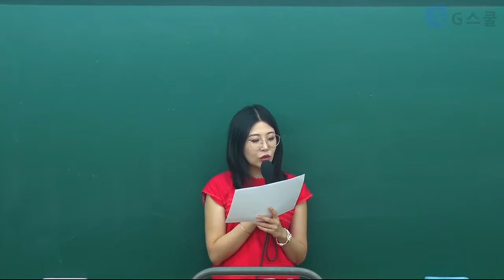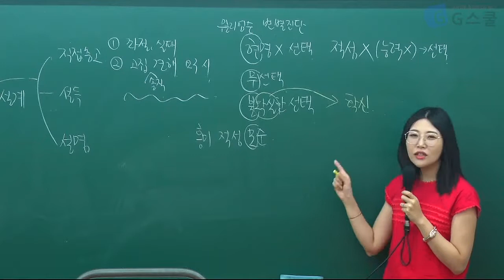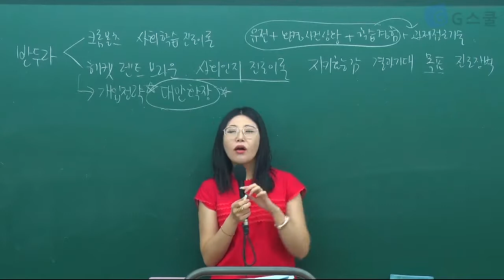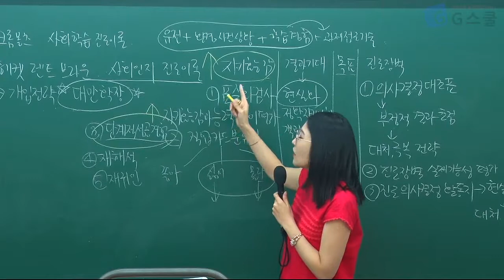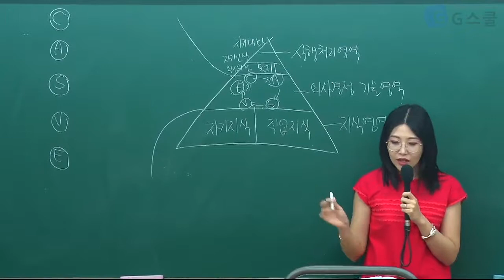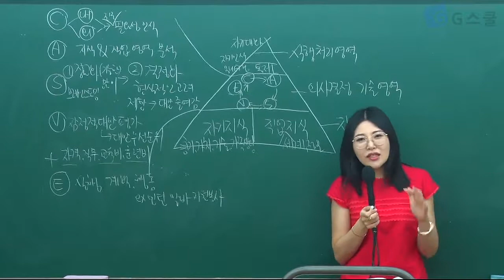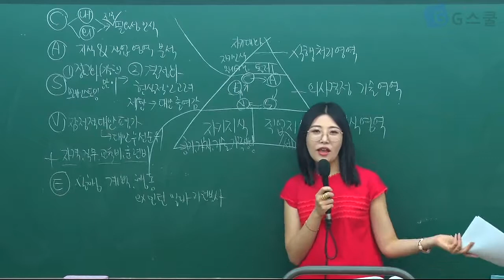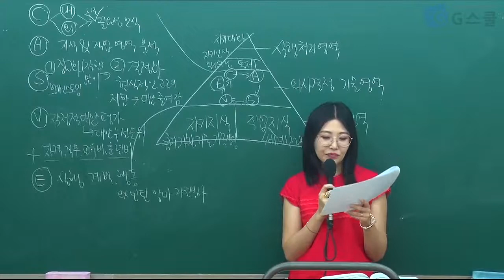2020 임용대비 전문상담 독고유리 기출문제 풀이 (7-8월) 3주차 샘플강의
안녕하세요.

임용 준비의 진실한 파트너, G스쿨입니다.

교사임용 동영상강의 NO.1 G스쿨

네이버TV "지사부일체"에서도 G스쿨을 만날 수 있습니다.